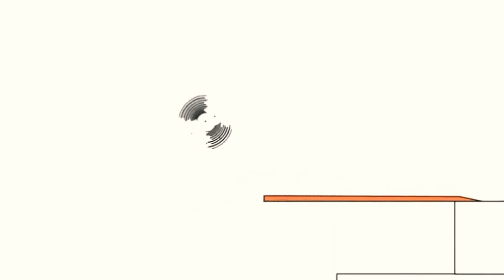January 22, 2021